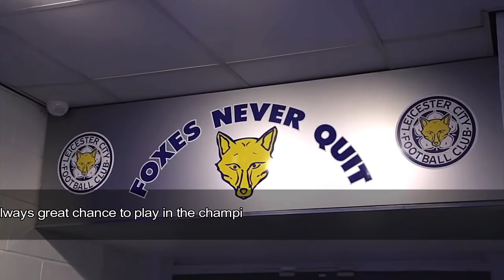Ron Robert Zieler- play with the champions ( welcome to leicester city)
Ron-Robert Zieler (born 12 February 1989) is a German footballer who will now play as a goalkeeper for English club Leicester City and is one of the two best goalkeepers of German national team.